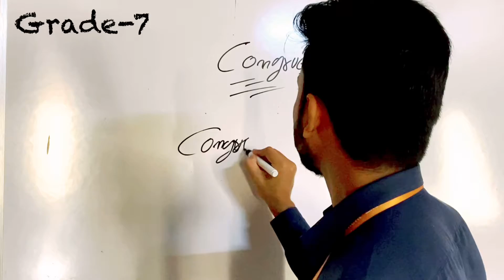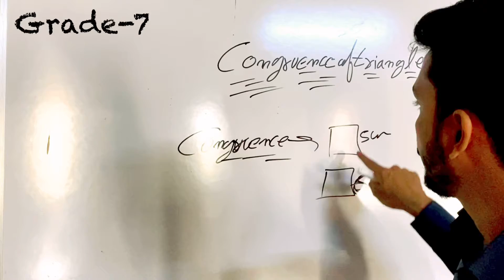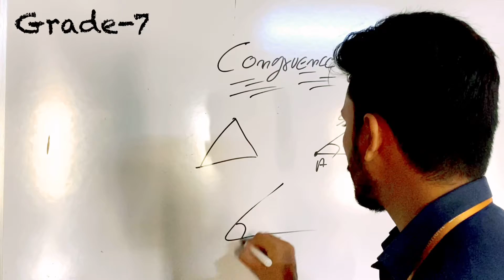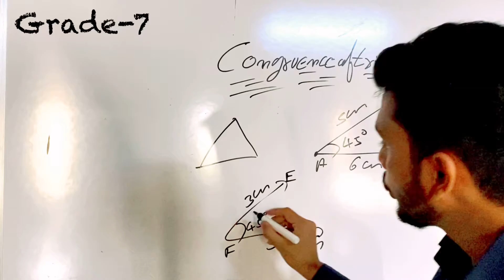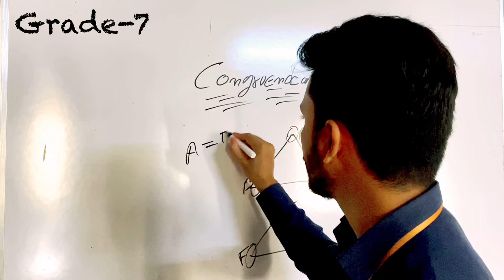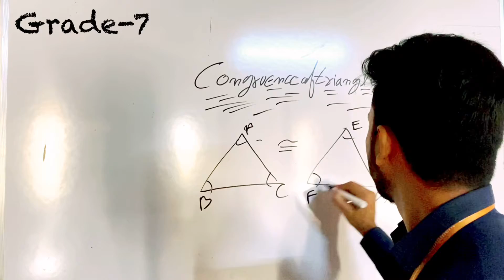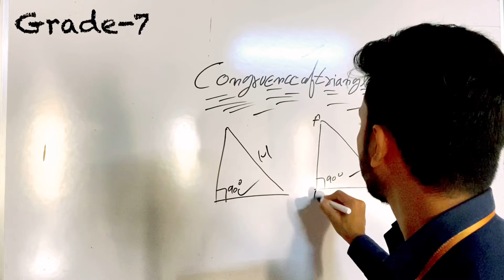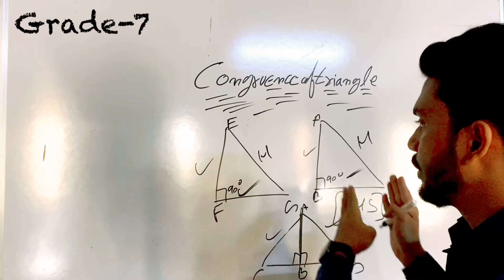EM | GRADE-7 | MATH | CHAP-7 INTRODUCTION OF CONGRUENCE OF TRIANGLE | 15 DECEMBER 2020